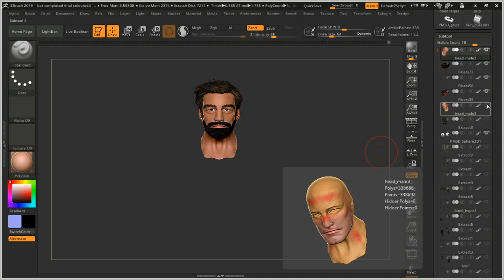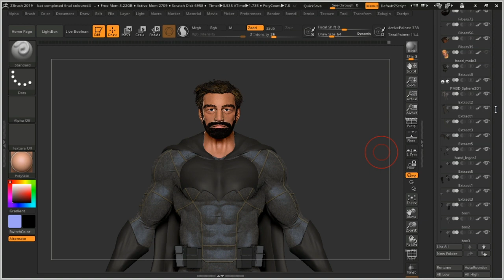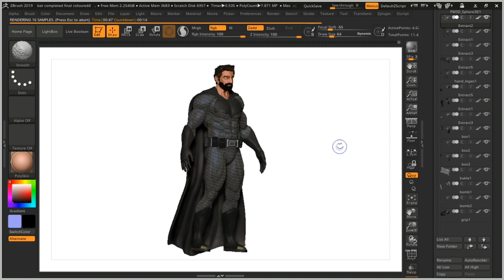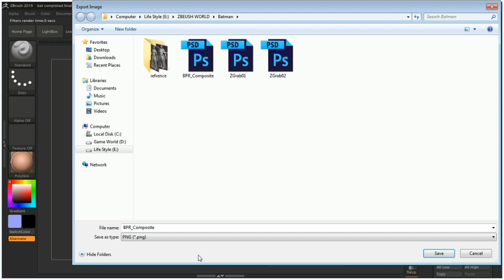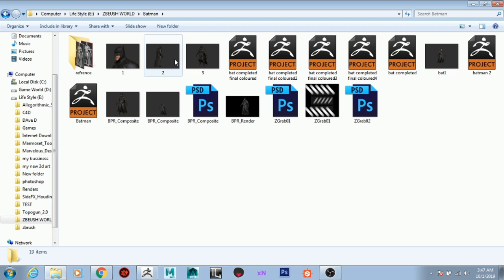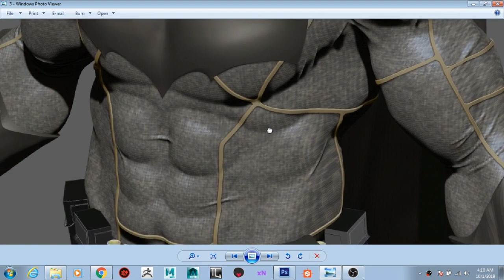How to 4k Render in Zbrush in (5 Min)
HOW TO RENDER IN 4K ZBRUSH